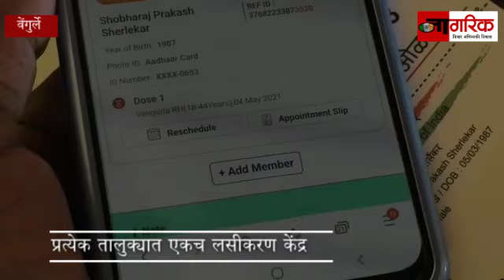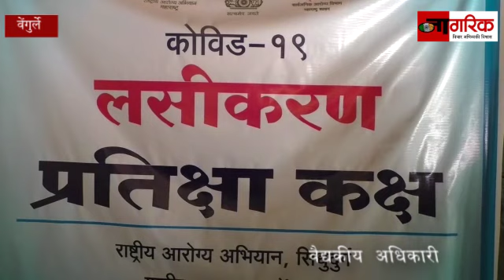Nagarik News | ज्येष्ठ नागरिकांचा भडका | वेंगुर्लेत लसीकरणाचा घोळ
Senior Citizens have been denied for vaccination in vengurle sindhudurg